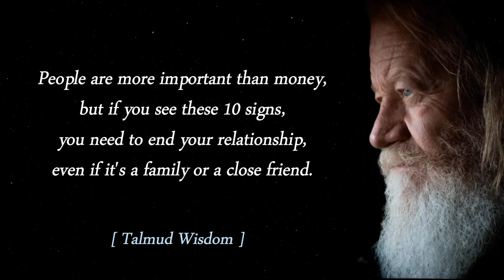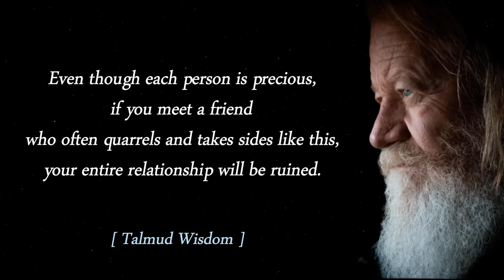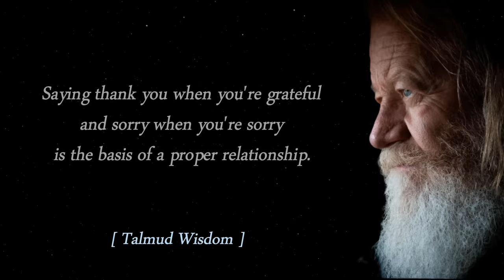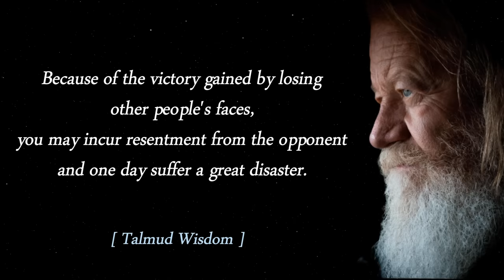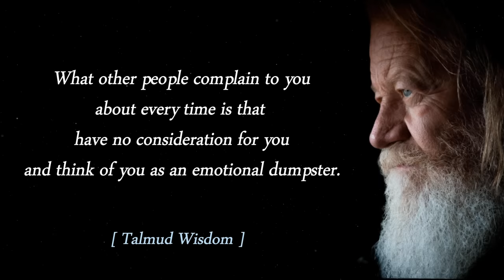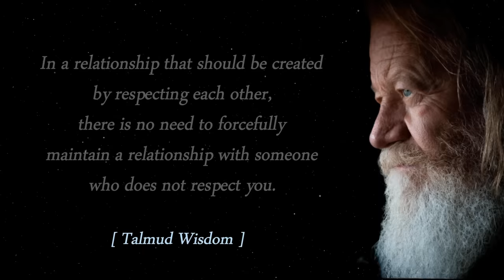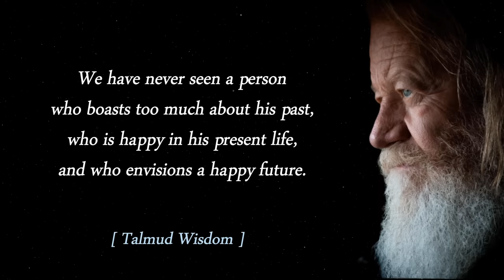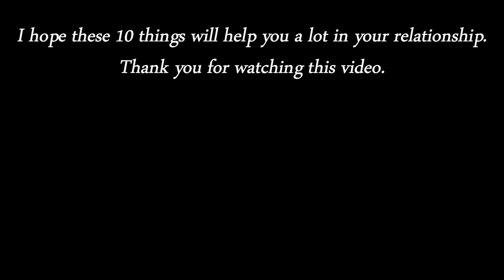10 Signs It’s Time To End Your Relationship | Talmud Quotes for Relationship | Talmud Life Wisdom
I hope you enjoy these quotes.

People are more important than money, but if you see these 10 signs, you need to end your relationship, even if it's your family or close friends.

1. Avoid people who don't spend money.
2. Avoid people who often quarrel and take sides.
3. Avoid people who take other people's worries lightly.
4. Avoid anyone who enforces your religious or political beliefs.
5. If you feel distressed when you meet a friend, avoid that friend.
6. Avoid those who continue to complain about themselves.
7. Avoid people who take promises lightly or break them easily.
8. Avoid people who keep talking about the same worries.
9. Avoid people who boast excessively.
10. Avoid people who only contact you when they need you.

Your subscriptions, likes, and comments are a great help in video production.